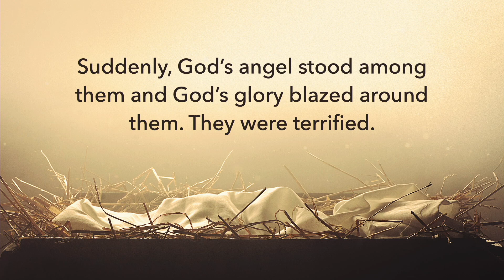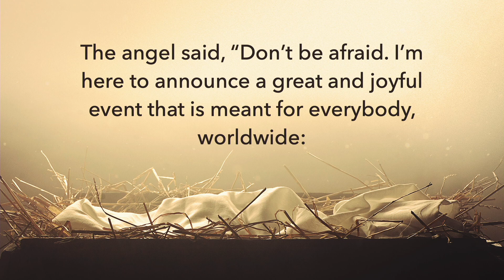Discovery Christmas Eve Service 2021